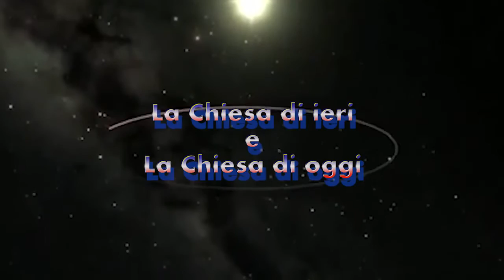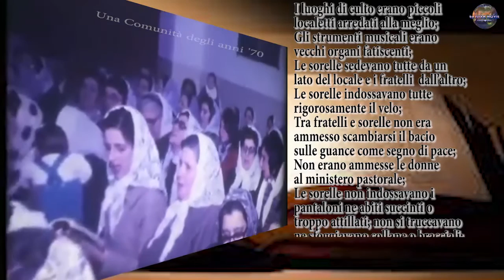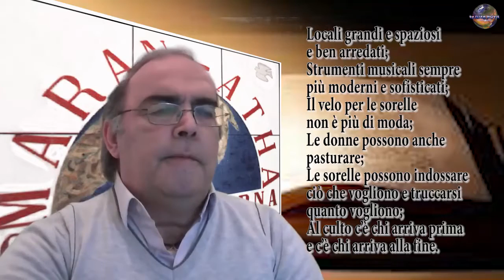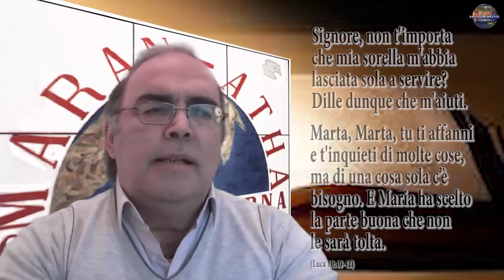La Chiesa di Ieri vs La Chiesa di Oggi - Fratello Raffaele Fittaiolo